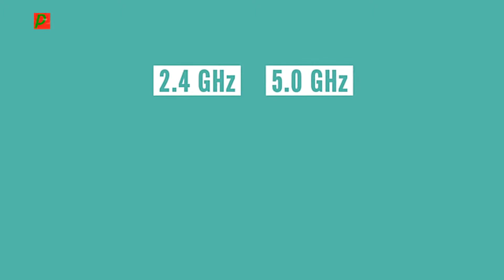ওয়াইফাই কি? | What is wifi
ওয়াইফাই সম্পর্কে জানতে আগ্রহী? আপনার ওয়াইফাই রাউটার কিভাবে কাজ করে তা জানতে চান? তাহলে এখনি জেনে নিন ওয়াই-ফাই কিভাবে কাজ করে।